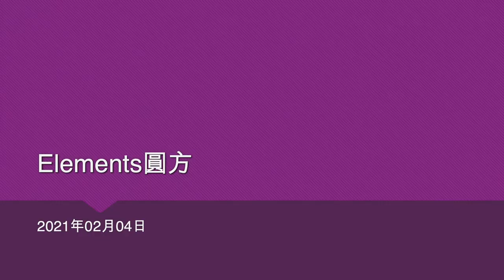Elements圓方 - 2021年02月04日